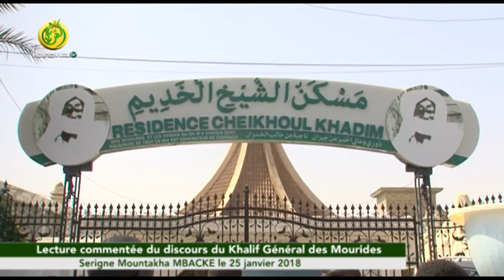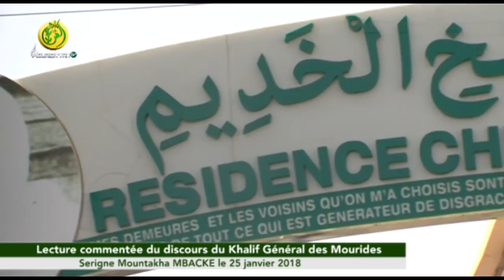Lecture commentée du discours de Serigne Mountakha Bassirou MBACKE (Arabe) du 25 janvier 2018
Le Khalife Général des Mourides Serigne Mountakha Bassirou MBACKE a rencontré ce 25 Janvier 2018 toute la famille religieuse et les cheikhs du Mouridisme à la Résidence Cheikhoul Khadim.
A cet effet, le Khalife Général a dégagé ce qu’on pourrait appelé une "FEUILLE DE ROUTE"Le Khalife Général des Mourides Serigne Mountakha Bassirou MBACKE a rencontré ce 25 Janvier 2018 toute la famille religieuse et Cheikh du (...)